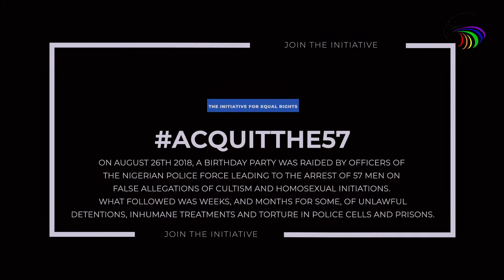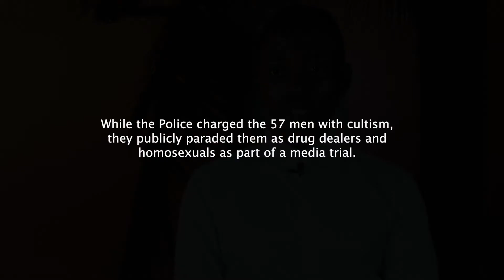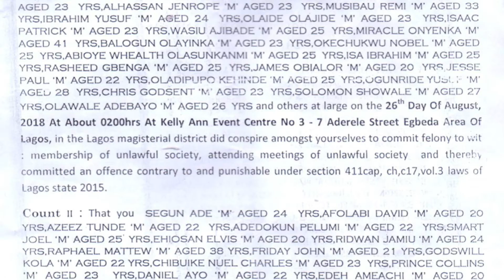Acquit The 57 - Adedeji's Story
On August 26th 2018, a birthday party was raided by officers of the Nigerian Police Force leading to the arrest of 57 men on false allegations of cultism and homosexual initiations. What followed was weeks, and months for some, of unlawful detentions, inhumane treatments and torture in police cells and prisons.

Two years and over 15 adjournments in two courts later, and the police are yet to present any evidence in court that backs these claims. The lives, reputations and livelihood of these 57 men have been irreparably damaged.

Join The Initiative for Equal Rights and other activists across Nigeria to call for the court to AcquitThe57